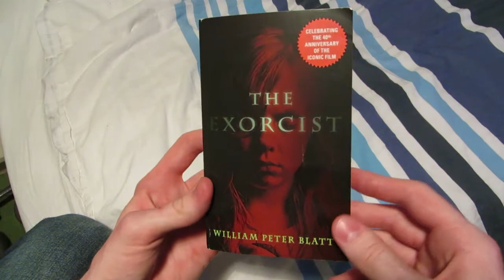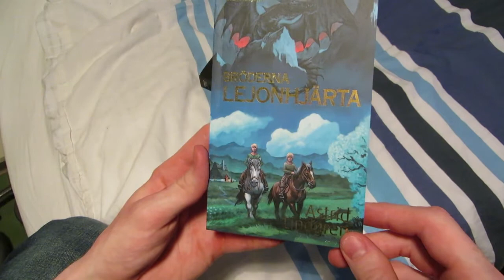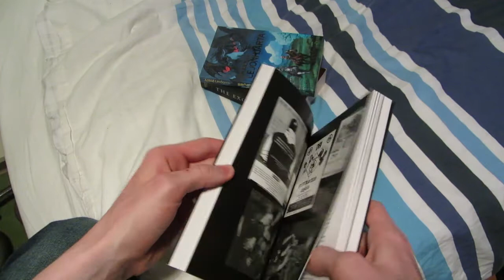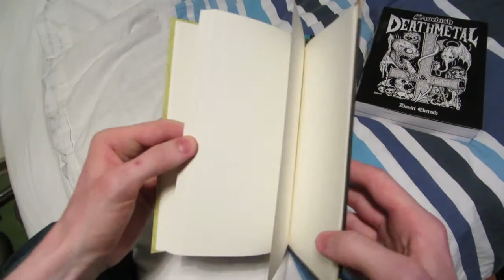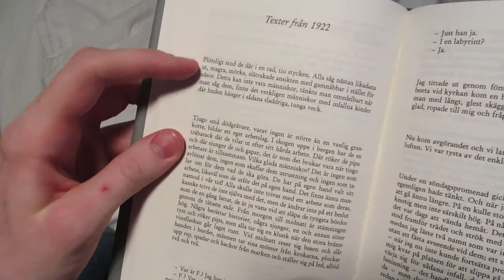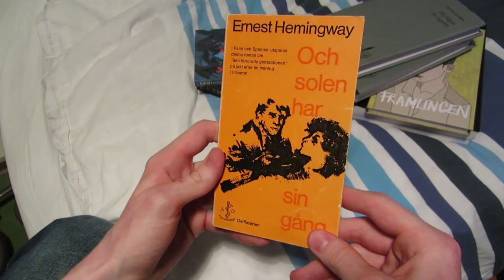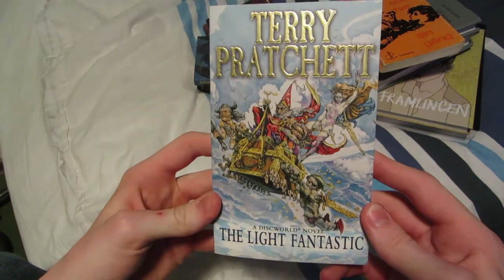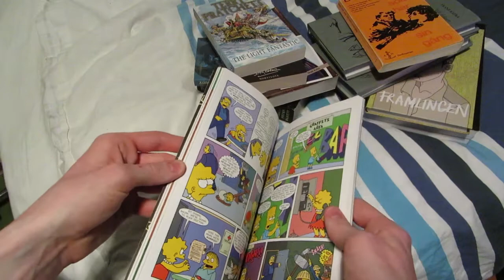Recent Book Purchases #5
"Recent".